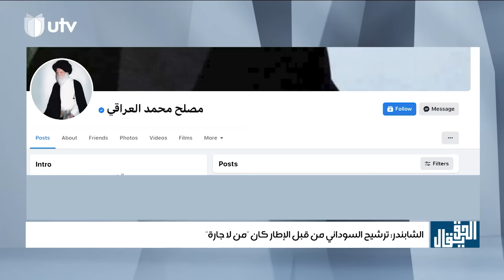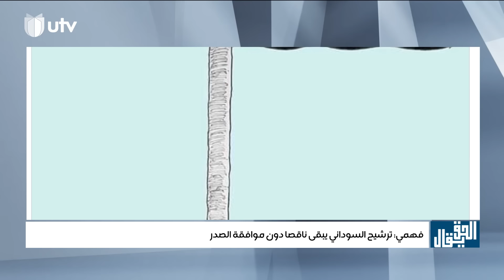الإطار يرشح "المستقيل" والتيار يذكر بتغريدة "انتبه" | الحق يقال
المسألة الأساسية التي تعيق كل حوار جاد بين السياسيين هي اختلافهم حول الحق.. يتسابق السياسيون ولا يتحاورون.. لأن الحوار إما أن يكون بالحق أو لا يكون.. الحق يقال مع عدنان الطائي

التردد

11354v HD
10727h SD